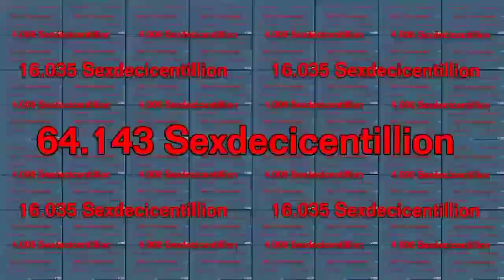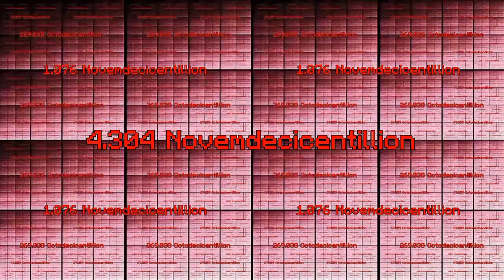Minecraft TNT Heart Continues to 1 Viginticentillion Times